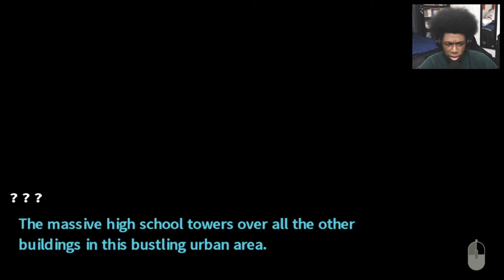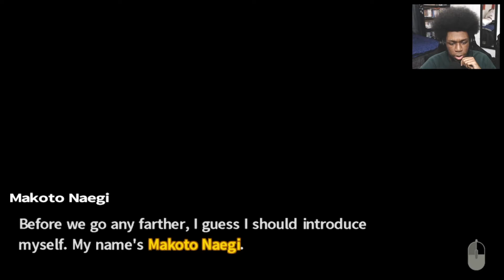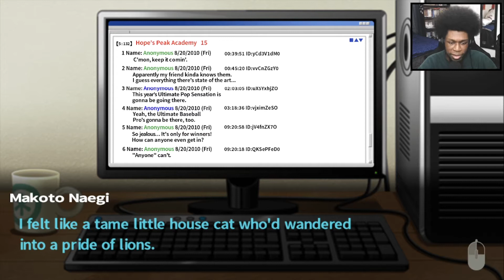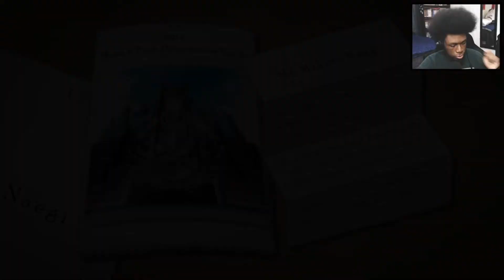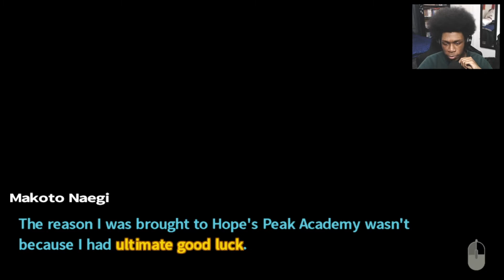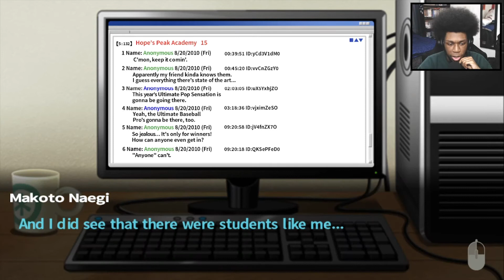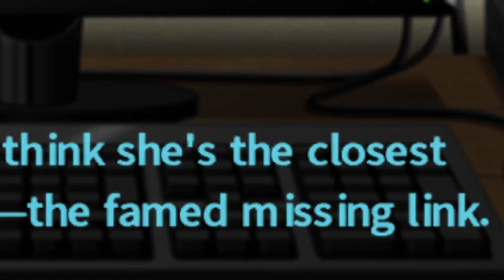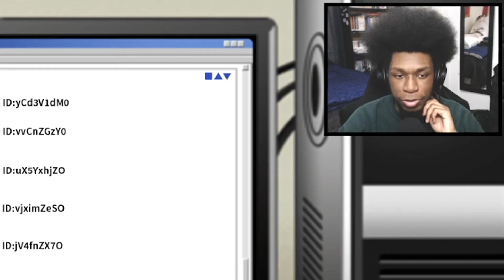CRAZY CLASSMATES | Danganronpa: Trigger Happy Havoc Part 1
We playing Danganronpa: Trigger Happy Havoc, here is my playthrough of this mystery visual novel game's prologue as we meet our protagonist Makoto, and his survival a class of various students, each having a prestigious talent of their own. As always, enjoy! :D

Check out the live streams on Saturdays at 5:30 PM EST

🔴 YT: Tuesday & Thursday 7 PM EST
🔴 Twitch: Saturday 5:30 PM EST

(Source: Steam)

Characters:
Monokuma | モノクマ : Brian Beacock (EN), Nobuyo Ōyama (JA)
Makoto Naegi | 苗木 誠 : Bryce Papenbrook (EN), Megumi Ogata (JA)
Aoi Asahina | 朝日奈 葵 : Cassandra Lee Morris (EN), Chiwa Saitō (JA)
Byakuya Togami | 十神 白夜 : Jason Wishnov (EN), Akira Ishida (JA)
Chihiro Fujisaki | 不二咲 千尋 : Dorothy Elias-Fahn (EN), Kōki Miyata (JA)
Hifumi Yamada | 山田 一二三 : Lucien Dodge (EN), Kappei Yamaguchi (JA)
Kiyotaka Ishimaru | 石丸 清多夏 : Sean Chiplock (EN), Kōsuke Toriumi (JA)
Kyoko Kirigiri | 霧切 響子 : Erika Harlacher (EN), Yōko Hikasa (JA)
Leon Kuwata | 桑田 怜恩 : Grant George (EN), Takahiro Sakurai (JA)
Mondo Owada | 大和田 紋土 : Keith Silverstein (EN), Kazuya Nakai (JA)
Sakura Ogami | 大神 さくら : Jessica Gee-George (EN),  Kujira (JA)
Sayaka Maizono | 舞園 さやか : Dorothy Elias-Fahn (EN), Makiko Ōmoto (JA)
Yasuhiro Hagakure | 葉隠 康比呂 : Kaiji Tang (EN), Masaya Matsukaze (JA)